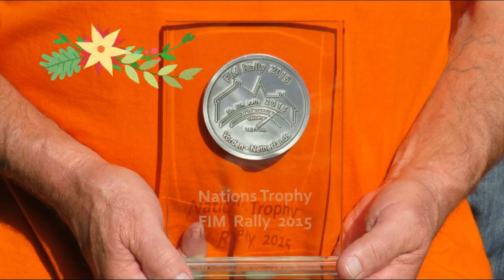70. FIM RALLY VORDEN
FIM RALLY Vorden je bil nekaj posebnega. Mogoče sem pričakoval precej manj. Neverjetno - Nizozemska vam nudi nekaj povsem drugačnega - raznolikost - samo hiteti ne smete.  Vzemite si čas, verjetno bo tudi vas presenetila ?  Sedaj bolj razumen Nizozemce zakaj ljubijo naravo.